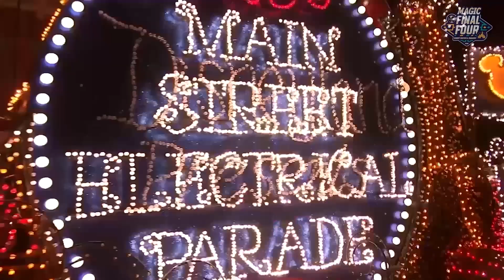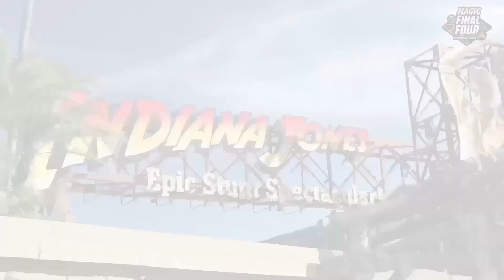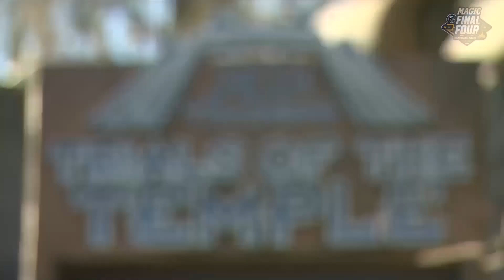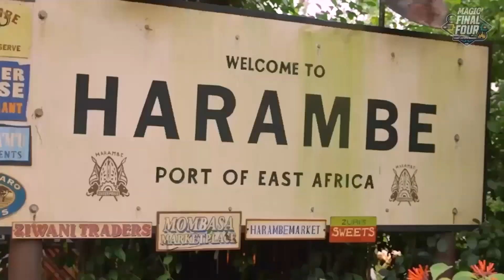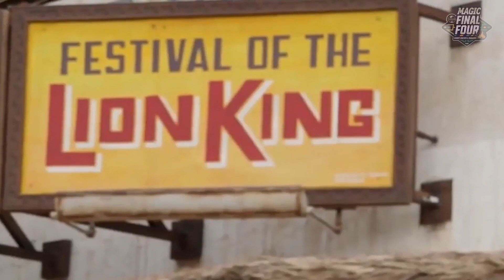Disney Parades and Shows Mega Mix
Check out 64 of the greatest Disney parades and shows of the last 20 years! Vote for you favorites beginning April 28th in the 2022 Magic Final Four Bracket Challenge!  The full 10-episode series begins April 28th on YouTube with Round 1 voting commencing immediately following the series premiere.  You can also win a $150 Disney gift card by following the link on April 28th and entering our Magic Final Four Giveaway Sweepstakes!

*This tournament is excluding firework-focused shows, international shows, and attraction-based shows.

00:00 Fantasmic! (Disneyland)
00:15 Magic Happens Parade
00:29 Boo to You
00:43 Festival of Fantasy
01:00 Electrical Parade
01:16 Dapper Dans
01:30 Soundsational
01:45 March of the First Order
02:01 Paint the Night
02:19 Voices of Liberty
02:34 Lightning McQueen's Racing Academy
02:47 Once Upon a Christmastime
03:03 Mickey & the Magical Map
03:22 Move it, Shake it, Celebrate it
03:41 Tarzan Rocks
04:01 Dream Along with Mickey
04:16 Citizens of Hollywood
04:32 SpectroMagic
04:49 Mickey's Royal Friendship Faire
05:05 Indiana Jones Stunt Show
05:20 Celebrate a Dream Come True
05:35 Parade of Dreams
05:52 Star Wars: A Galaxy Far, Far Away
06:07 World of Color
06:23 Disney Stars & Motor Cars
06:40 Mickey's Jammin Jungle
06:56 Mickey's Most Merriest
07:12 Adventure Friends Cavalcade
07:28 Celebrate the Magic
07:43 Trolley Show
07:58 Pixar Live!
08:15 Hypespace Hoopla
08:31 Lights, Motors, Action!
08:46 Disney Junior
08:57 Frozen Sing-Along
09:09 Aladdin at Hyperion
09:22 Hoedown
09:38 Tiana's Showboat Jubilee
09:54 Tapestry of Dreams
10:09 Hocus Pocus Spelltacular
10:23 Up! Bird Show
10:36 Hoop-Dee-Doo
10:53 Spirit of Aloha
11:05 Jungle Book: Alive w/ Magic
11:21 Candlelight Processional
11:34 Royal Theatre
11:49 Unite the Night Stage
12:04 KiteTails
12:17 Voyage of the Little Mermaid
12:32 Frozen at Hyperion
12:47 Jedi Training Academy
13:00 Beauty & the Beast
13:13 Share a Dream (Snow Globe)
13:29 Block Party Bash
13:44 Rivers of Light
13:59 A Christmas Fantasy
14:13 Finding Nemo Musical
14:29 Frozen Summer Fun
14:46 Fantasmic! (Disney World)
15:00 Carnivale
15:16 Easter Parade
15:31 Elena's Royal Welcome
15:45 Disney Channel Rocks
15:58 Festival of the Lion King